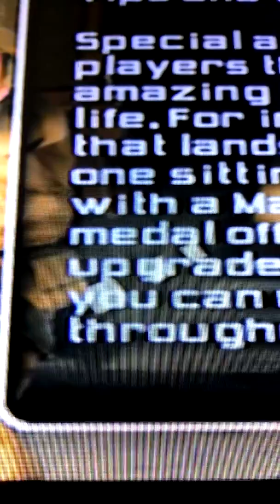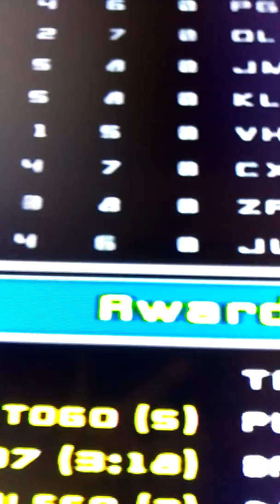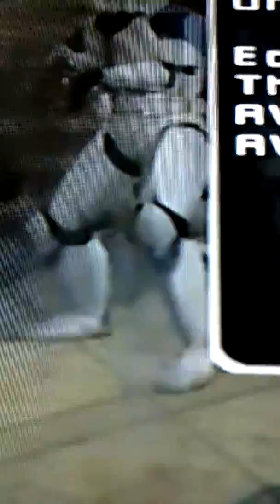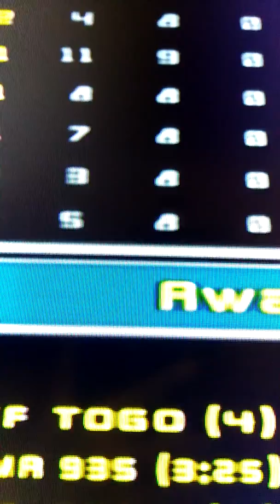Star Wars: Battlefront 2 | Episode 113: Madness Behind The Mustafar Lava Wall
The 113th episode of Star Wars: Battlefront 2 (2005) is here.

In today's episode, we go out to battle on Mustafar with the Empire against the Rebels for the first part of this conquest, then the battle switches to a conquest against the CIS  with the Republic, resulting in madness behind the lava wall of Mustafar, hence the title.

Next Episodes:
The Jungle Blitz Canopy Of Yavin 4 (3/2/19)
A Shadow Of Hazy Sights On Dagobah (3/9/19)
Princess Leia & Obi-Wan - The Major Naboo Clash (3/16/19)
War On The Stars Of Death (3/23/19)
Watery Comeback To Kamino (3/30/19)
By The Clump Of Ice And Fungi (4/6/19)
Anakin & The Greater Capture The Flag Battle (4/13/19)